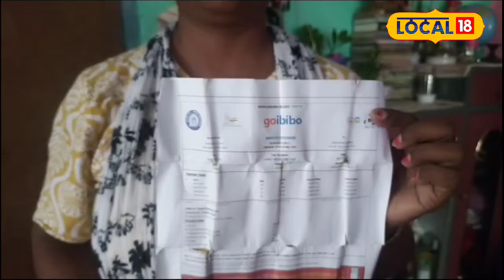Dibrugarh News | চোৰ ধৰিবলৈ গৈ ঘন্টাত ১০০ কিলোমিটাৰ গতিত চলন্ত ৰে'লৰ পৰা জঁপিয়ালে মহিলাই